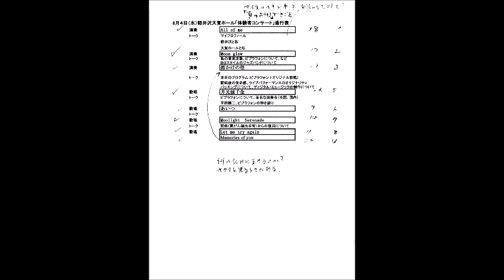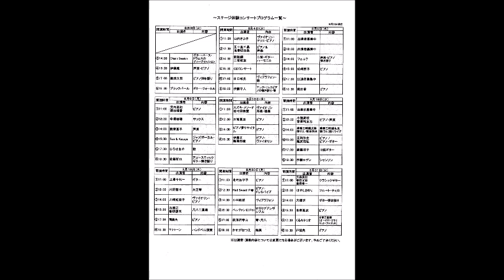大賀ホール開演アナウンス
2007年に開催された大賀ホールの市民参加行事に参加しました。